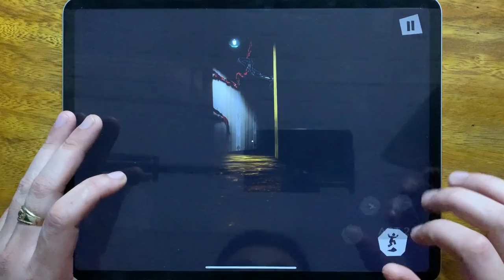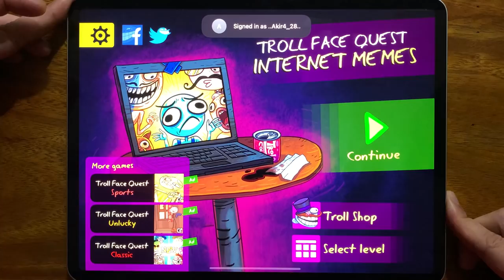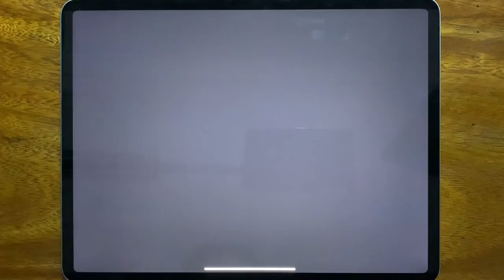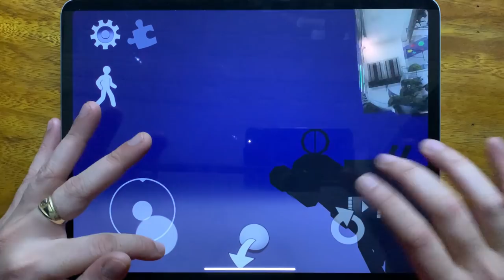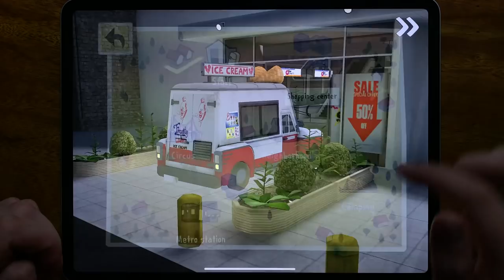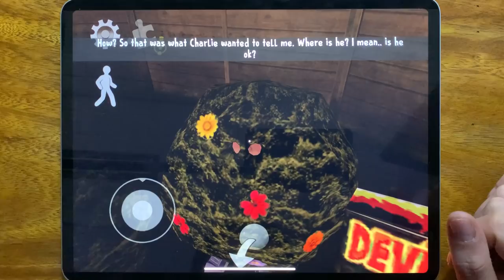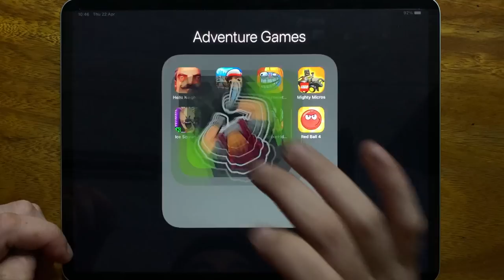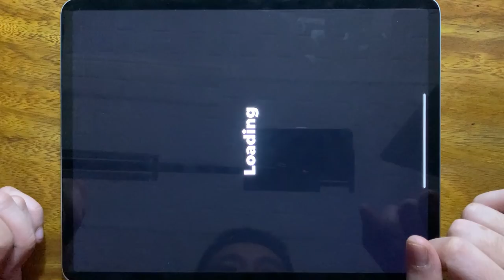Hello Neighbor Act 2, Subway Surf, Troll Quest Internet Memes, Mighty Micros, Ice Scream 3, Assassin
Hello Neighbor Act 2, Subway Surf, Troll Quest Internet Memes, Mighty Micros, Ice Scream 3, Assassin, Hello Neighbor: Hide and Seek, Red Ball 4